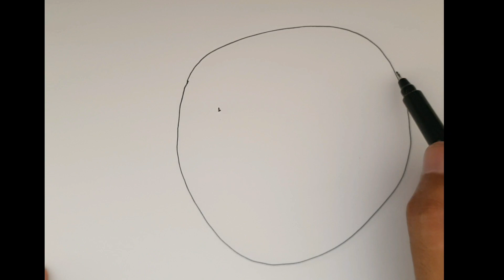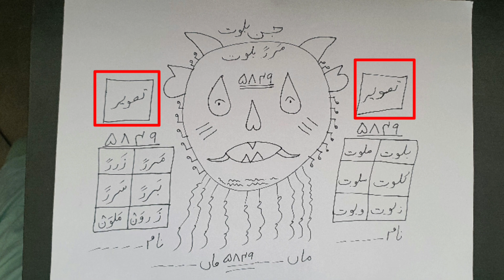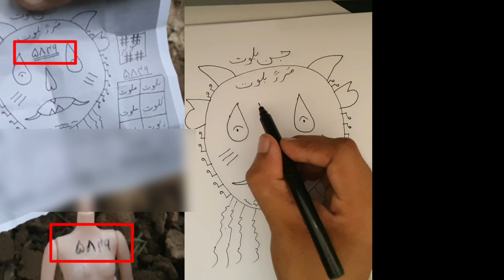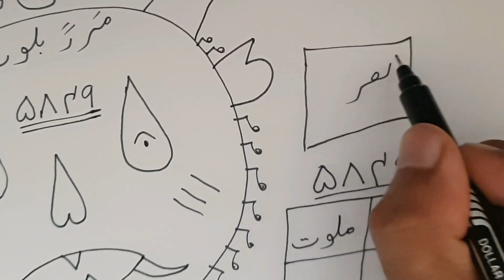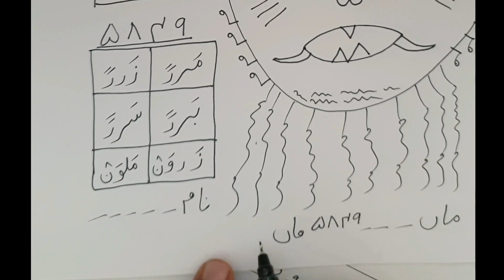Talaq karwane ka powerful Amel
Hi Welcome to Amiliyat ka Mahar Youtube Channel
Youtube Ka Sab Se Bara Verified Aor Award Yafta Channel Yahan Apko Sirf wohi Wazifa , Amiliyat or taweez Milay Ga Jo 100% Guaranteed Hoga Aor Jisay Ap Bagher Kisi Dar Aor k Ker Saktay hain
Jazak Allah

Time Table
24/7 hours
Amiliyat ka Mahar channel ka maqsad ap logo ki mushkilat ko Powerfull Amiliyat or Taweezat ka sath hal karna hai ager ap bi Amiliyat or Taweezat seekhna chahte hai to ap hamari har video ko zaroor dekhe.
Ager apko kahi se bi video ki samj ni ayi to ap hum ko comment Box me Comment kar ka poch sakte hai

I Will Reply You Soon
Jazak Allah

Copyright information
Ager ap ko video achi ni lagi to hum ko batay. Phir hum se bi Ziyada achi video banay ge.